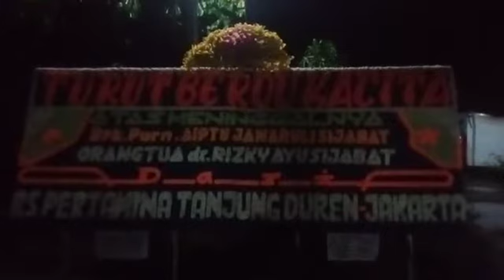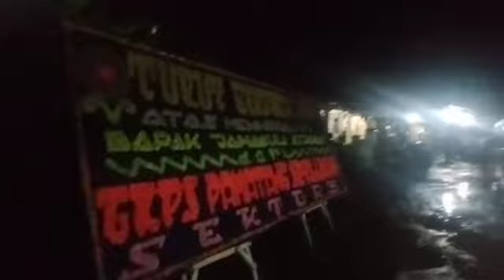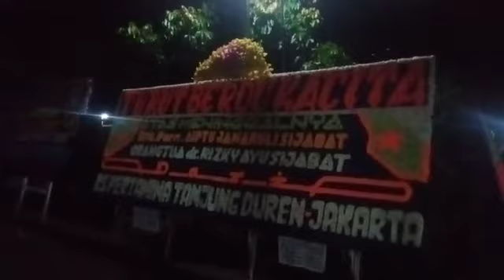RIP Bp. Purn Aiptu Jamaruli Sijabat. Orangtua dr. Rizky Ayu Sijabat. Dari RS PERTAMINA TANJUNG DUREN